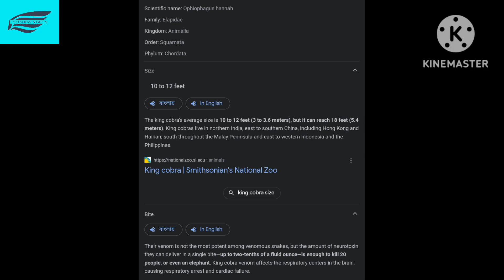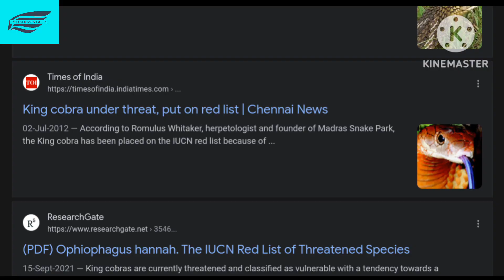World largest venomous snake// venomous snake/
the most venomous snake
world most venomous snake
king cobra venom
venom
most deadliest creature
most deadly animal
king cobra

the qureies
the origin of video

and

pxeaby and pexels

sound
kinemaster

i want to spread awareness about nature in this world

we should save our nature